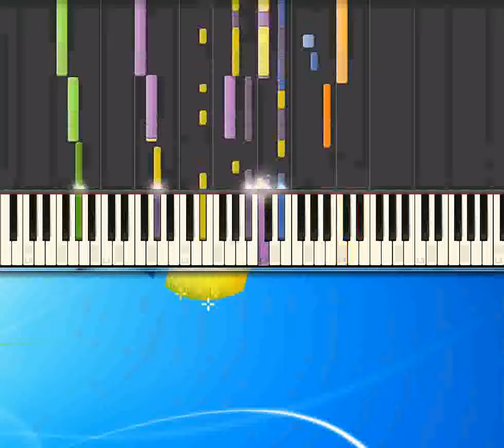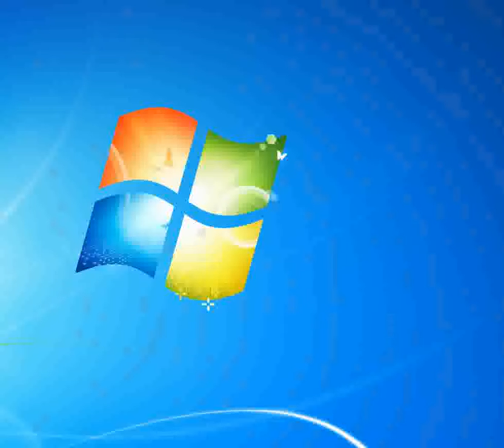Avrai Baglioni Claudio [Piano tutorial by Synthesia]